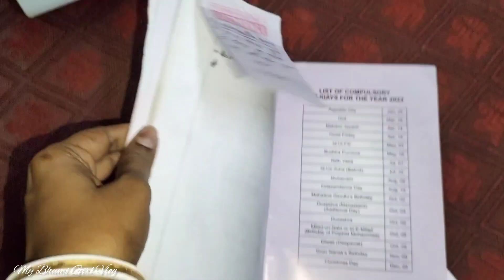যেকোনো কঠিন পরিস্থিতিতে নিজেকে সংযত রাখাটাই অত্যন্ত জরুরি || নচেৎ সবকিছু যেন কেমন এলোমেলো হয়ে যায়